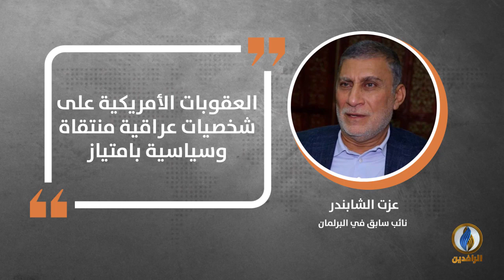في دقيقة .. أبرز التصريحات الصحفية ليوم الجمعة